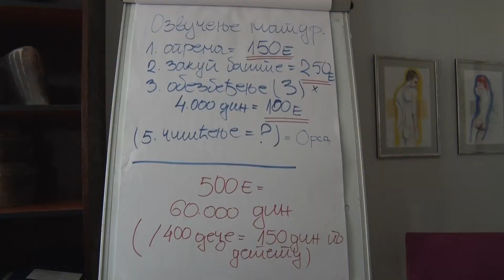TV5 - Gimnazija, Ekonomska i Medicinska škola ne žele besplatnu maturantsku žurku